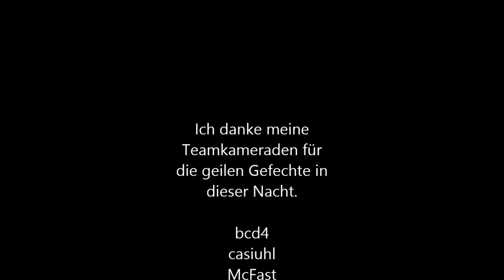Sauerlandwalker [G G H] Teamgefecht 30 12 2013 T1 Cunningham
Teamgefecht des Clan [G_G_H] German Grey Hounds 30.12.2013

Sauerlandwalker mit dem T1 Cunningham

T1 Cunningham
vs
Rhm-Borsig Waffenträger